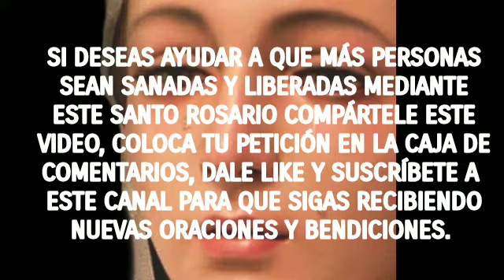ROSARIO de las LÁGRIMAS de la SANTÍSIMA VIRGEN MARÍA - Sanador y Liberador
Este Santo Rosario de las lágrimas de la Santísima Virgen María es una poderosa oración sanadora y liberadora. Hazlo con mucha fe y entrega y verás las bendiciones que traerá Dios a tu vida.